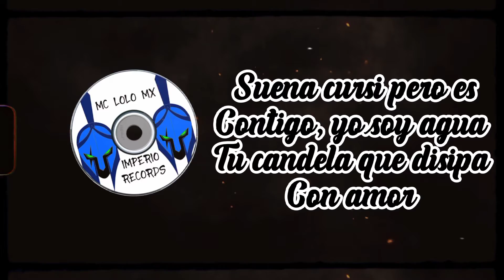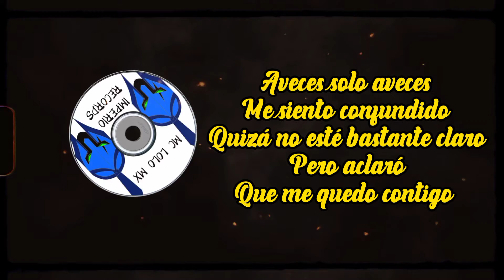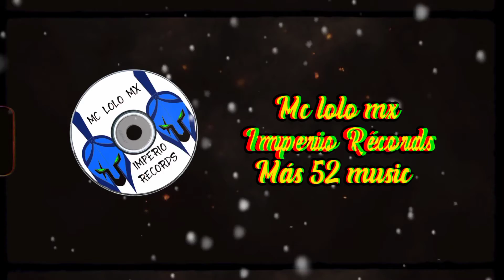MC LOLO MX - UNA MÁS DE AMOR (DESDE MI HABITACIÓN) 2021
Track 9 🎵
Título: Una más de amor 🌹
Álbum: Desde mi habitación 🔥

Mi Facebook,✔️

Mi Instagram ✔️

Servicios de mezcla y máster! ⬅️
Video Lirics⬅️
Portadas⬅️
Spots publicitarios⬅️
Contactame en alguna red social. ❤️

Agradesco de antemano el tiempo que te tomas para escucharme, bendiciones 🙏

¿HATE? HOY NO JOVEN, HAY MEJORES COSAS QUE HACER. 😌